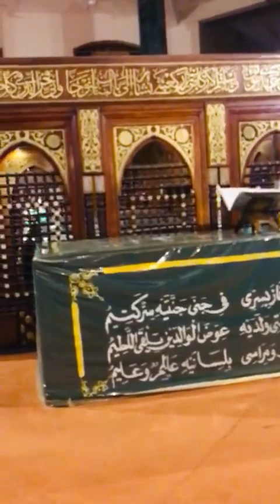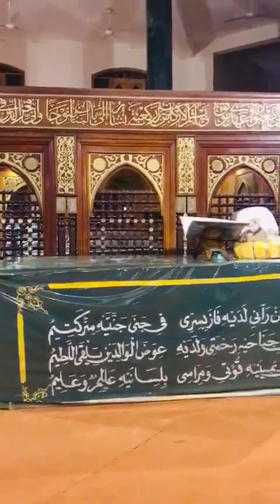وحول مقامى راية يُنْشِرُونَها , بكرى شندى